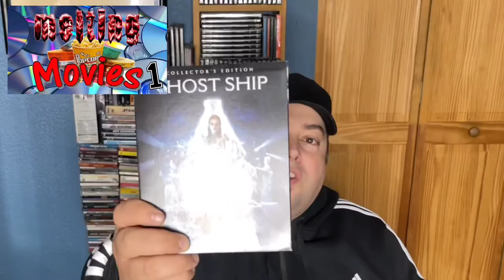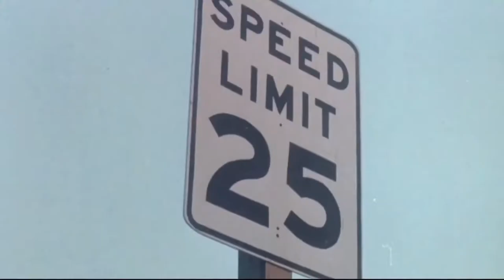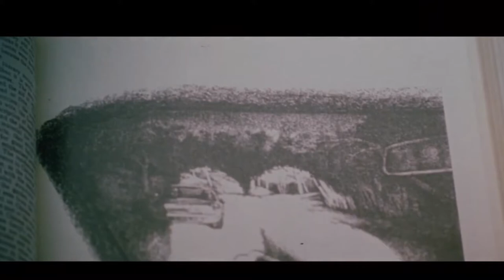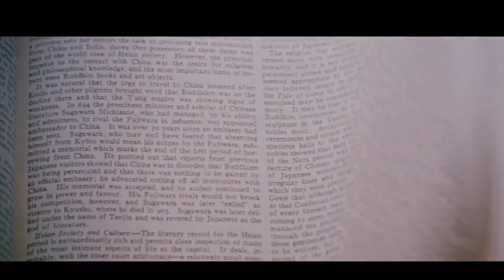New Blu-ray Horror movie pickups? From Scream Factory.